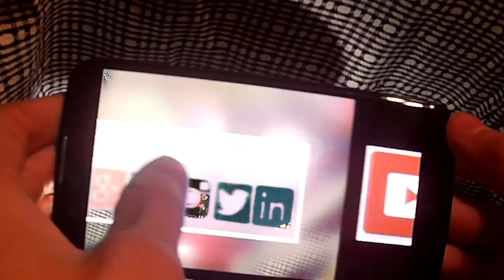3D Print Art Painting Socks Review and Unboxing from Aliexpress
*OPEN* ENTER NOW, CLICK LINK ABOVE, $50 WORTH OF ALIEXPRESS PRODUCTS GIVEAWAY(*open internationally. Deadline: November 1st). Winner announced November 15th. Which product would you love to unbox? Let us know in comment section. *Please be aware comment does not count as an entry. To enter please complete Gleam.io form.

In this video I unbox cool 3d design art socks I found on Aliexpress. Unisex.

*OPEN*To enter and support UnboxSING visit link to download phone apps on our mobile rewards page.(*MUST visit link on mobile device to download apps/view page). Visit link for full details.

About Us:
UnboxSING does exciting and in depth unboxing videos of products from Aliexpress(and sometimes other websites). We also do written reviews of various products along with video. Everyone loves the feeling of anticipation when waiting for a package. Opening a package to reveal what you have received is an adoring adventure. Our giveaways of products are done to give back to our viewing community. Others we will ship to U.S.A. Click above to see what giveaway we are currently holding ;). Guides and tips about Aliexpress can be read to help you have a better shopping experience and see cool features of the big website.